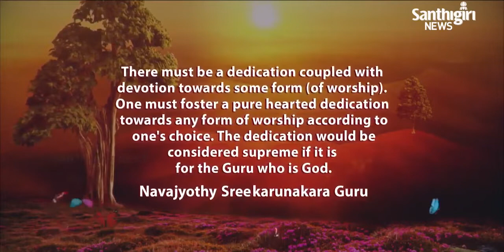Today’s Guruvani | English | 02-07-2023 | Santhigiri Ashram | Daily